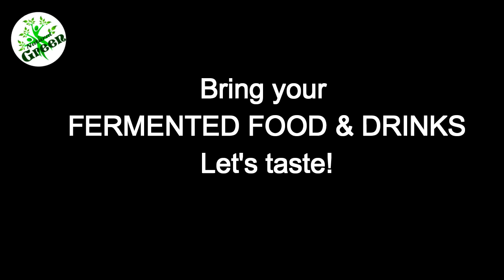Natural Green - Le'ts Celebrate Fermented Food & Beverages This September!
Are you in Cape Town on 24 September 2016 .. come pop in if you are curious about fermented food!

Learn about Cultured food & Beverages, what it can offer you and how to make it. It's fun, easy to do and your gut will love you for it ♥